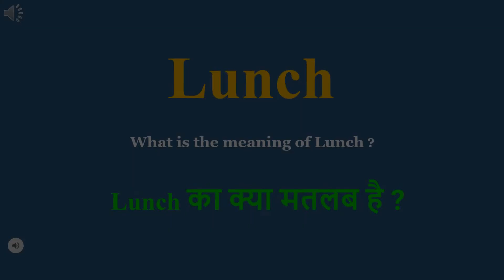Lunch meaning in Hindi | Lunch ka kya matlab hota hai | daily use English words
इस वीडियो में आप Lunch का हिंदी में मतलब समझेंगे और साथ में Lunch  का pronunciation भी सीखेंगें यानि की आप Lunch के अर्थ के साथ साथ ये भी सीखेंगें की Lunch को कैसे बोले या Lunch को बोलने का सही तरीका क्या है

Let’s learn Hindi Meaning of Lunch

Lunch meaning in english

Lunch Meaning in Hindi हिंदी में मतलब

Hindi Translation of Lunch

Lunch Meaning in Hindi Lunch का मतलब हिंदी में

Lunch Meaning in Hindi, Definition of Lunch in Hindi

Lunch Meaning Hindi Matlab Kya Hai Translate

Lunch का हिंदी क्या होता है

Lunch meaning in Hindi and English Lunch का अर्थ हिंदी एवं अंग्रेजी में Lunch definition in Hindi and English, Lunch की परिभाषा हिंदी एवं अंग्रेजी में, Lunch का मतलब, Lunch माने क्या, Lunch mane kya, Lunch  ka matlab This video is showing answer of Lunch  What is meaning of Lunch in Hindi? इस video पर प्रश्न  Lunch का मतलब हिंदी में क्या होता है? का उत्तर दिया गया है|, This video is showing answer of Lunch What is meaning of Lunch in English  इस पेज पर प्रश्न  Lunch का मतलब अंग्रेजी में क्या होता है का उत्तर दिया गया है

pronunciation of Lunch
English pronunciation of Lunch
how to pronounce Lunch